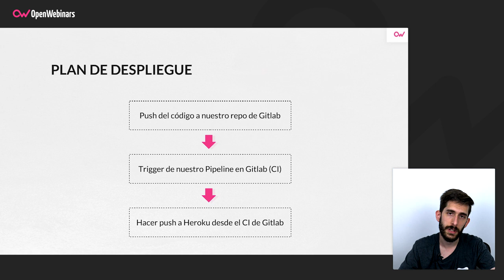Cómo desplegar tu app NodeJS con Gitlab y Heroku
En este tutorial vas a aprender cómo desplegar, monitorizar y hacer un seguimiento de nuestra aplicación.